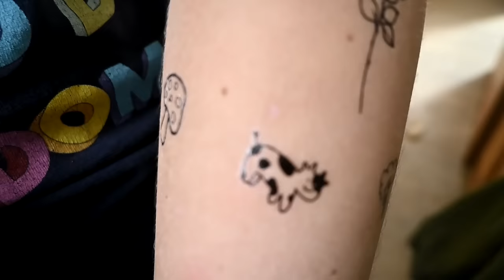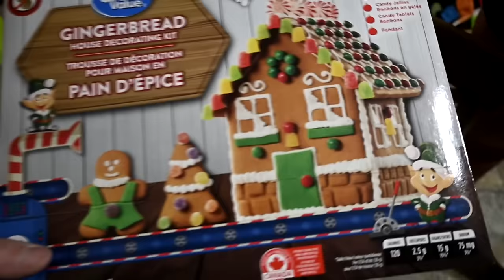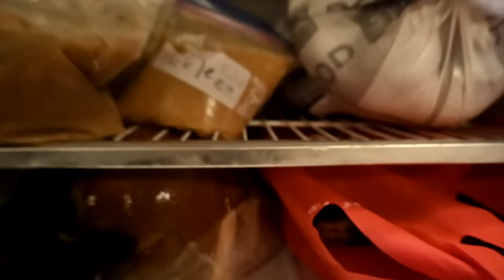We Found The Perfect Horse For Gabby!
DaybyDayVlogs
110 North Front Street - A3,
Suite #213
Belleville, Ontario, K8P 0A6
Canada